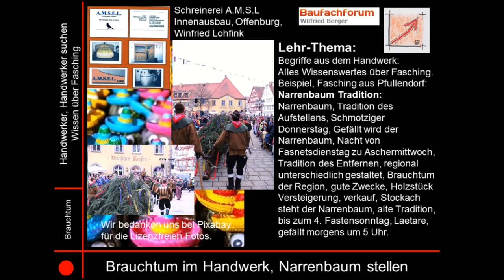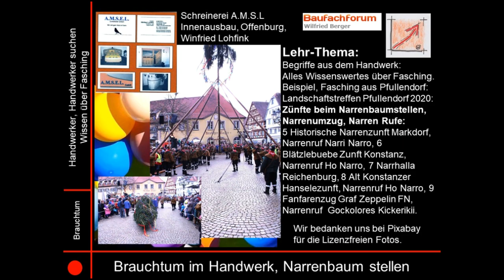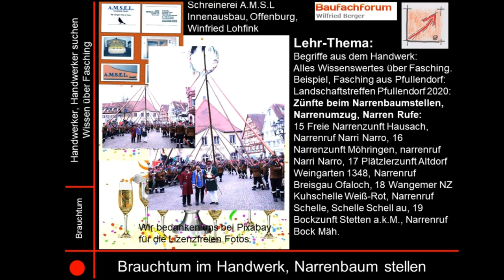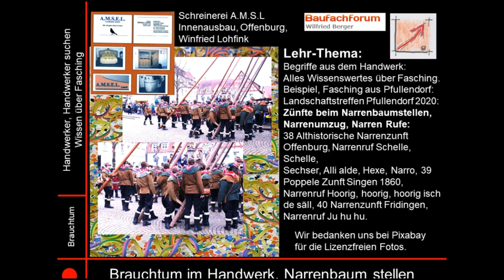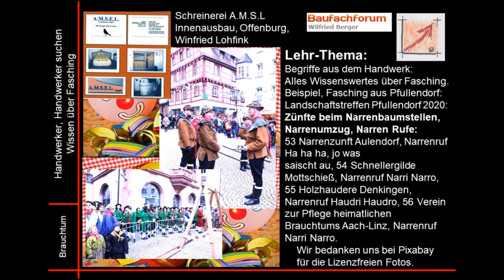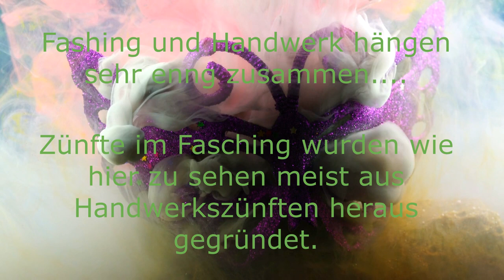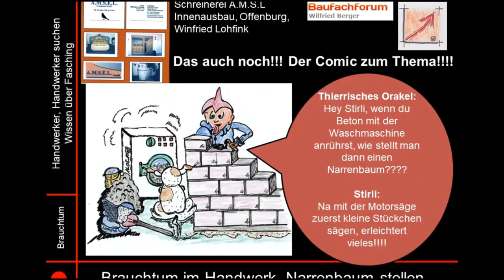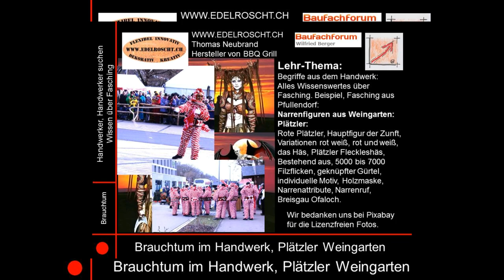20-135-03 Fasching #2020 Pfullendorf, Narrenbaum stellen, Stegstrecker, BauFachForum.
BauFachForum,  Baulexikon Wilfried Berger: Für euch immer an vorderster Stelle.

aus unserer Rubrik der Baulexikonbegriffe, haben wir euch ein neuer Begriff über Fasching im Schwaben Land und Baden Land gefertigt.

Thema heute:
Narrenbaum Tradition:
Narrenbaum, Tradition des Aufstellens, Schmotziger Donnerstag, Gefällt wird der Narrenbaum, Nacht von Fasnetsdienstag zu Aschermittwoch, Tradition des Entfernen, regional unterschiedlich gestaltet, Brauchtum der Region, gute Zwecke, Holzstück Versteigerung, verkauf, Stockach steht der Narrenbaum, alte Tradition, bis zum 4. Fastensonntag, Laetare, gefällt morgens um 5 Uhr.

Narrenbaum Tradition, Brauchtum an Fasching, Stegstrecker Pfullendorf:
Gruß aus Pfullendorf
Euer Bauschadensanalytiker
Wilfried Berger

Spannende Links zum Thema:
Verpasst kein spannendes Video mehr vom BauFachForum!
Werdet einfach Follower!